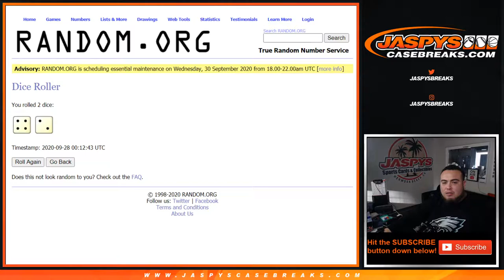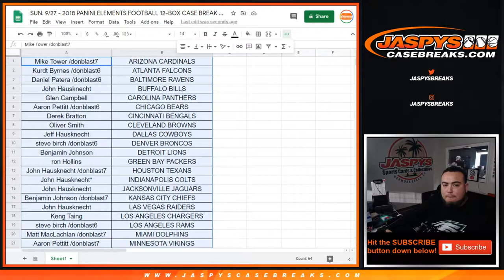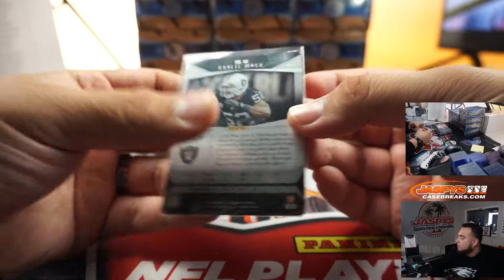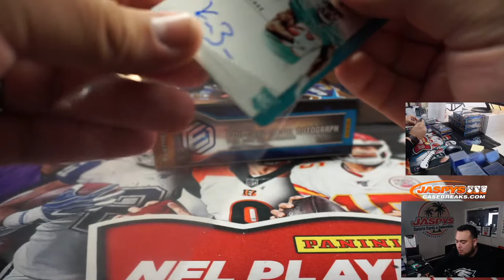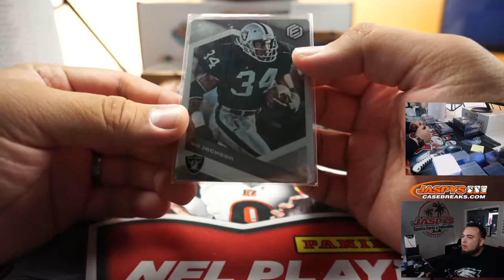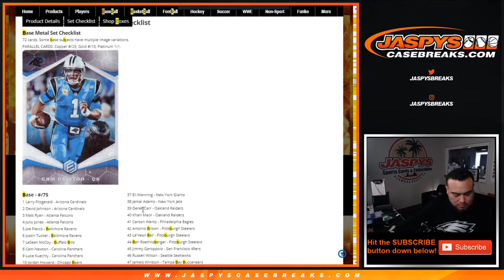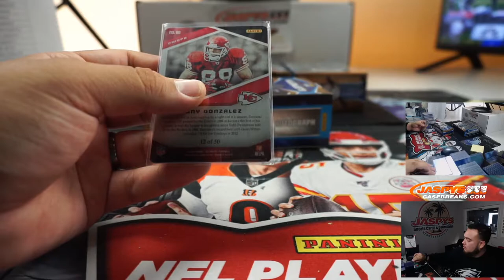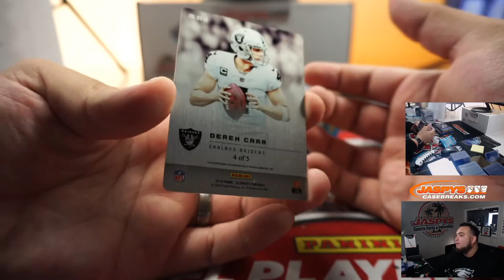SUN. 9/27 - 2018 PANINI ELEMENTS FOOTBALL 12-BOX CASE BREAK #1 *RT*